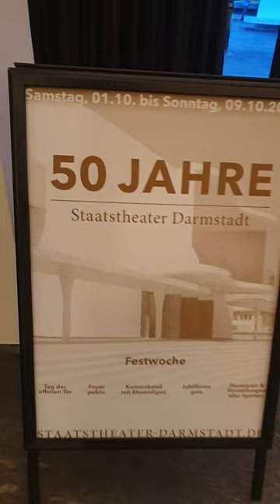Darmstadt / Saturday Night Fever Theater